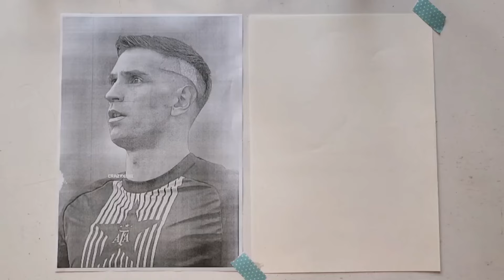The process of drawing a portrait with Quick pencil _ Emiliano Martinez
Drawing Emiliano Martinez Argentina || New drawing Emiliano Martinez 2024

Today on the day drawing channel we are watching the drawing of Emiliano Martinez in Argentina with time-lapse design.

This video is a drawing of Emiliano Martinez in Copa America. This time-lapse video shows you first the sketching and drawing of Emiliano Martinez's face and then the drawing of Emiliano Martinez in the Argentina football team in a realistic style. This picture of Emiliano Martinez is Emiliano Martinez goal save celebration in Argentina football team. This drawing of Emiliano Martinez is a tutorial on how to draw Emiliano Martinez in the Argentina football team. Emiliano Martinez's realistic portrait painting, photo design is one of Emiliano Martinez's best moments in the Copa America. To draw Emiliano Martinez, first we draw Emiliano Martinez's face with a pale pencil, then we draw the hair and the Argentina kit with a konte pencil. In this video we are speed drawing Emiliano Martinez face Realistic and step by step. The drawing of Emiliano Martinez in the Argentina football team is designed step by step easy. Emiliano Martinez's time-lapse drawing is prepared for you good fans of spain and Emiliano Martinez. This drawing of Emiliano Martinez is a portrait of Emiliano Martinez's face in the Argentina football team. Emiliano Martinez's painting is drawn in 3D using a pencil. This painting of Emiliano Martinez in Argentina is drawn in a realistic style. This drawing of Emiliano Martinez is a drawing of a picture of Emiliano Martinez in Argentina 2024 season. This drawing of Emiliano Martinez was designed step by step in three days using a pencil. This photo of Emiliano Martinez is one of the best moments of Emiliano Martinez in the Argentina team. Emiliano Martinez's 4k drawings will soon be on the day drawing channel for fans of Emiliano Martinez and Argentina.💙🤍

Music 🎶🎤